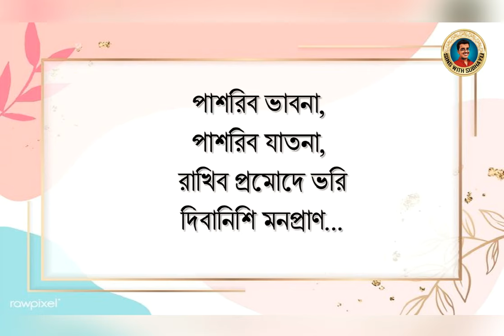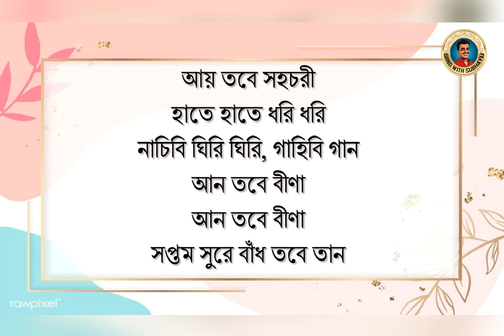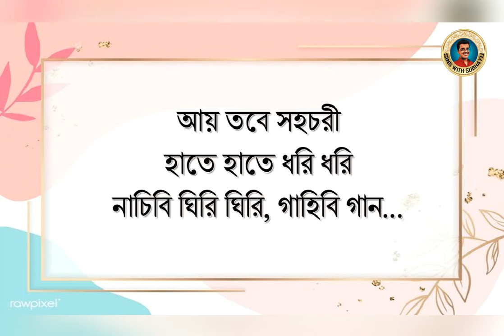Aay tobe sohochori KARAOKE | আয় তবে সহচরী KARAOKE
Hi viewers!
I am Subhayu Mukherjee
Presenting before you the karaoke of the song 'Aay tobe sohochori' (আয় তবে সহচরী) which has been made by me. 😊

Hit the 'Like' button if you like the karaoke and leave below your valuable remarks in the Comments section.

from Subhayu 😇